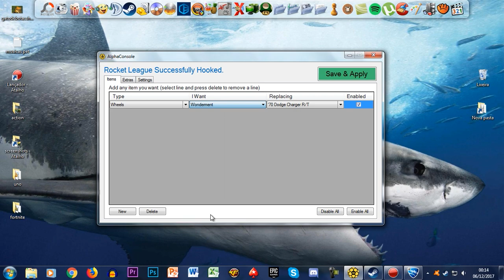NOVA RODA SECRETA NO ROCKET LEAGUE LINDA DEMAIS!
Fala gurizada, Vagabbss aqui com mais um vídeo pra voces, e dessa vez é falando sobre a Nova Roda Escondida no Rocket League,uma roda linda demais. Espero que gostem :)